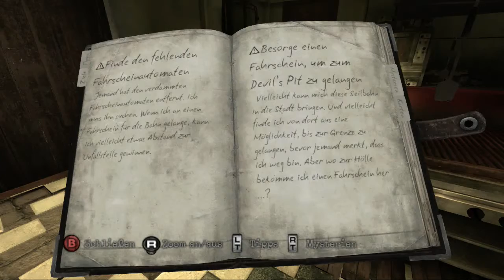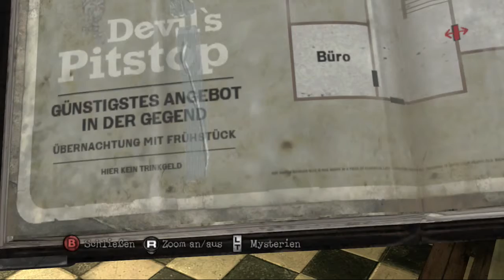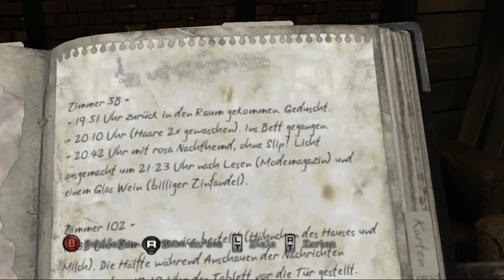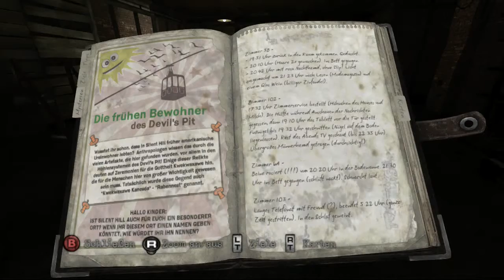Silent Hill Downpour #8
Eine Stadt namens Silent Hill in der es vor Furcht und Qual kein Entkommen gibt.

Der Sträfling Murphy Pendleton nutzt nach dem Unfall seines Gefangenentransports in der Nähe einer nebligen, trüben und scheinbar verlassenen Stadt seine letzte Chance auf Freiheit...

Sie schlüpfen in die Rolle eines entflohenen Sträflings, der nach einem Unfall seines Gefangenentransports in der nebelumhangenen Stadt Silent Hill landet - und dafür gibt es immer einen Grund. Im achten Teil der beliebten Survival-Horror-Reihe hat der Spieler die Aufgabe, die dunkle Vergangenheit des Protagonisten Murphy Pendleton aufzudecken. Dabei muss er gegen eine Reihe furchterregender Monster antreten und wird verfolgt von der Justizbeamtin Anne Marie Cunningham, die sich nicht nur für ihn interessiert, weil sie Recht und Gesetz verteidigen will. Silent Hill Downpour geht den Spielern unter die Haut und fordert statt Muskel- oder Waffeneinsatz Köpfchen von ihnen. Erleben Sie echten Survival-Horror!